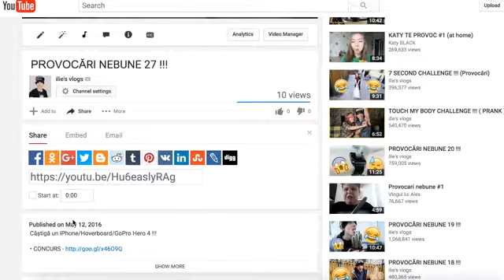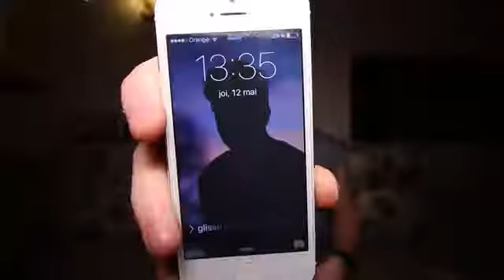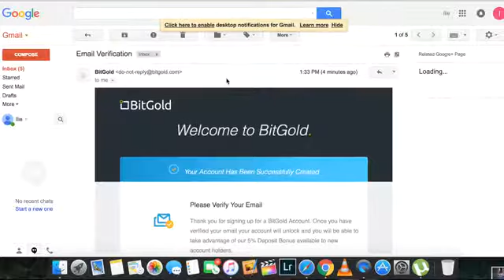Provocari Nebune 27 - Ilie's Vlogs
Like-Subs-Share-Clopotel